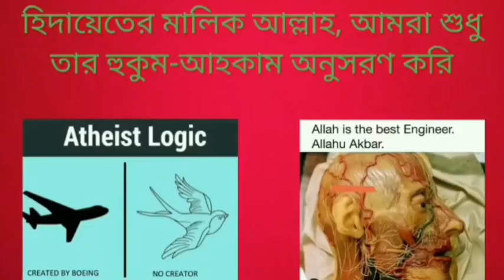জাতীয়তাবাদ কি মানবতার কল্যাণে কাজ করে নাকি মানুষের মনে ভেদাভেদ সৃষ্টি করে?